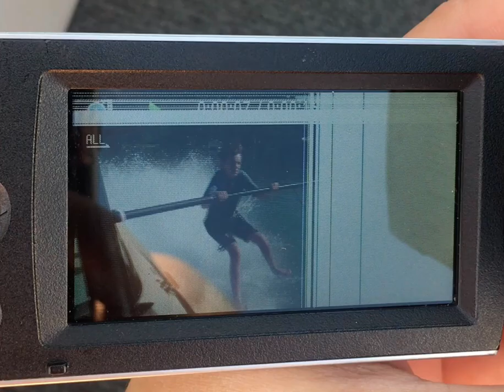Barefooting Be-Like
I fell